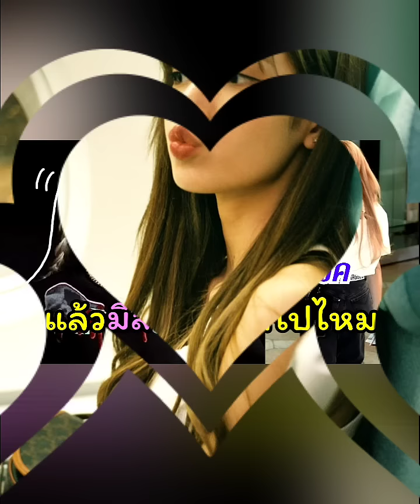กระทบไปหมดทุกอย่างลิซ่า black pink อดไปนิวยอร์ก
ลิซ่า black pink ร่วมงาน milan fashion week
ลิซ่า black pink อดไปร่วมงานกับ BVLGARI
Lisa blackpink ร่วมงานกับ BVLGARI